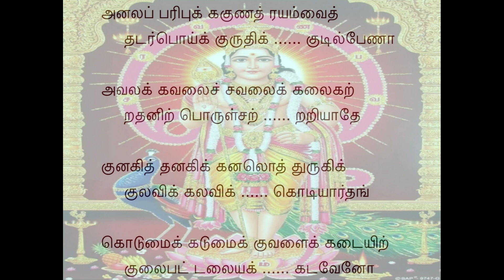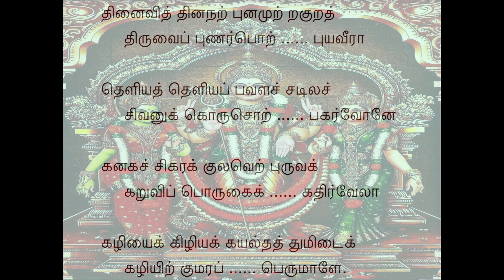Tiruppugazh 792 Analaparibu Nattakuranji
thinai viththina nal punam utRa kuRath thiruvaip puNar poR puya veerA: Oh Lord! VaLLi, the damsel of the KuRavAs, lived in the fertile field where millet seeds were planted; You hugged her with Your hallowed shoulders, Oh valorous One!
theLiyath theLiyap pavaLac cadilac civanukku oru sol pakarvOnE: In a crystal clear manner, You preached the matchless PraNava ManthrA to Lord SivA of reddish matted hair!
kanakac cikarak kula veRpu uruvak kaRuvip poru kaik kathir vElA: The famous mountain, Krouncha, with its golden peaks, was pierced during the war when You angrily wielded the spear from Your hand!
kazhiyaik kizhiyak kayal thaththum idaikkazhiyil kumarap perumALE.: The salty mass of backwater from the sea is pierced by the kayal fish jumping about in this place called Thiruvidaikkazhi, which is Your abode, Oh KumarA, the Great One!